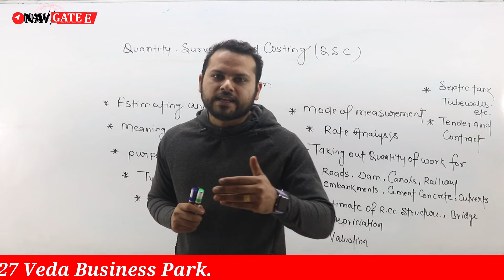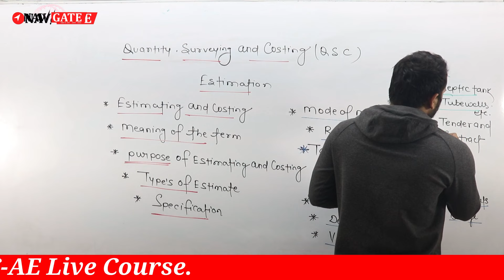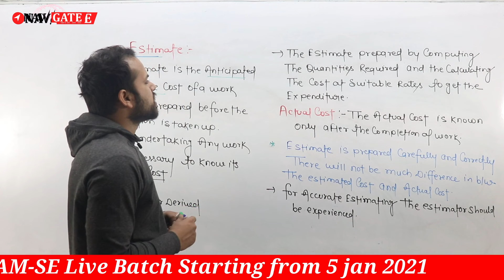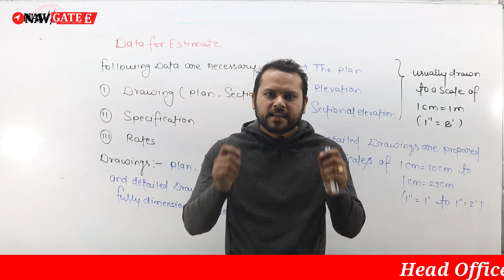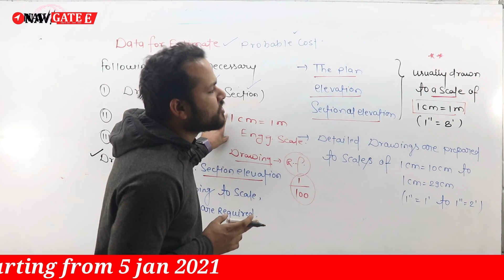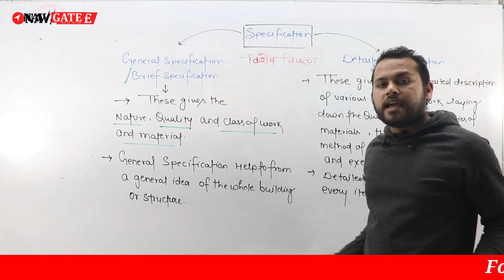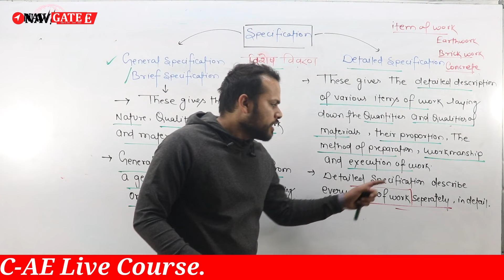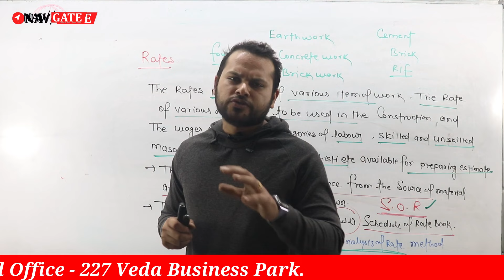QSC | Estimation and Costing | SSC JE 2021| Vyapam SE | STATE AE 2021 | Lecture-01 | Saket Sir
Welcome to Joint Venture of Navigate Institute and Pariksha - The Success App.
Learn By the MP's Best Institute for Technical Exam
*MPPSC-SES/AE-2021 Exam Date Released
(State Engineering Services/ राज्य अभियंत्रिकी सेवा परीक्षा-2021-22)
Expected Exam Date- Jun. 2022
Prelims Exam Result- July 2022
Interview- September 2022
Final Result- October 2022*
For MPPSC-AE Online Course Available Tech. & Nontech Both
FOR:-CIVIL
Selection Oriented Batch
ONLINE COURSE में  दी जाने वाली सुविधाएं:-
👉🏻अनुभवी शिक्षकों द्वारा LIVE/RECORDED CLASSES.
👉🏻COVERED COMPLETE SYLLABUS
👉🏻TECH+NONTECH BOTH WITH LATEST PATTERN.
👉🏻PDF NOTES OF EACH SUBJECTS.
👉🏻MCQ PRACTICE SHEETS(SUBJECT-WISE AND TOPIC-WISE)
👉🏻ONLINE TEST-SERIES
👉🏻MOCK-INTERVIEW PREPARATION
👉🏻DOUBTS DISCUSSION CLASSES LIVE AS WELL AS BY WHATSAPP GROUP.
👉🏻24×7 SUPPORT BY FACULTY MEMBERS.
👉🏻DAILY QUIZ
New Live Batch Starting from 5th January,2022
 जल्दी करे कुछ ही सीट उपलब्ध है। Reserve Your Seat for joining Selection Oriented Batch in
RS.5000/- and avail exciting Early Bird Discount.
Contact 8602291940,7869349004 for more details.

Achieved over 350+ selections in MPPSC-AE/SES Since 2014

The Video Illustrates recent changes in pattern of MPPSC AE Exam and also the lecture of structural analysis to crack MPPSC AE is well Explained by Ankit Goyal Sir, Founder of Navigate Institute.

KEY POINT -
gate2022
GATE2022
GATE2022 syllabus
uppscae
uppscae2021
ese2022
ese
ese2023
tos for gate
tos for ese
tos by ankit goyal sir
ankit goyal sir
ankit sir
ies
AE
ae
mppsc
MMPSC AE
MMPSC new vacancy
mmpsc new scheme
theory of structure
introduction of theory of structure
strength of material
introduction of strength of material
structural analysis as per mppsc ae
structural analysis as per mppsc ae 2022
what is strength of material
what is structural analysis
assistant engineer
notification
trending
civil engineering
madhya  pradesh
structural design
ae civil
structure analysis book
previous year questions
tos som
tos book
som book
structure analysis-1
structure analysis software
mppsc ae
state engineering services
mppsc ae new pattern
mppsc ae nerw syllabus
mppsc ae lectures
bending stress
slop and deflection
principle stress